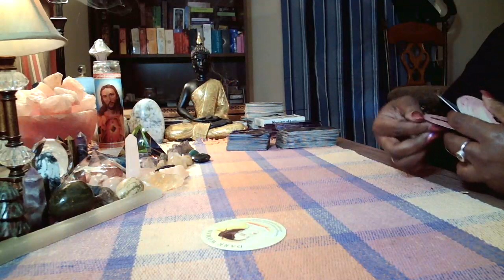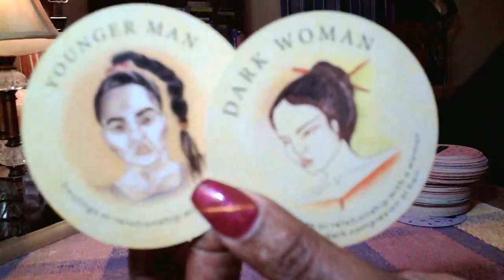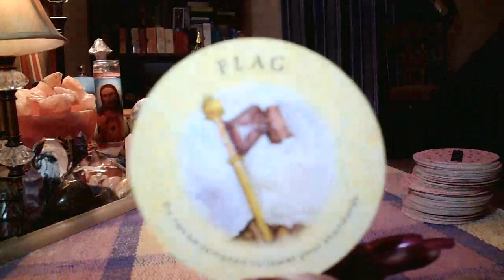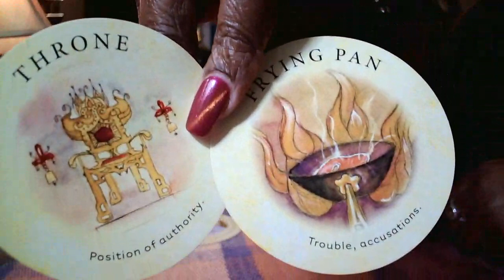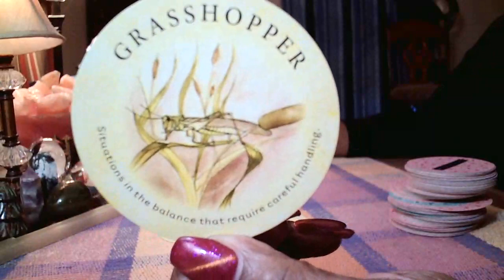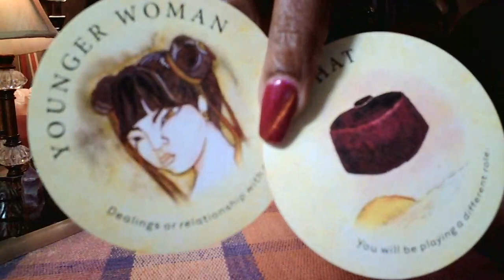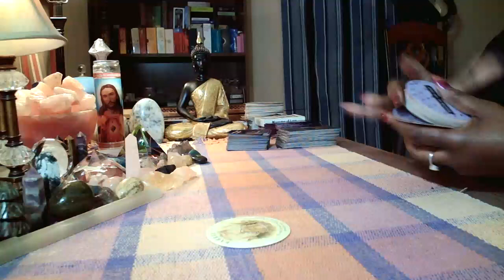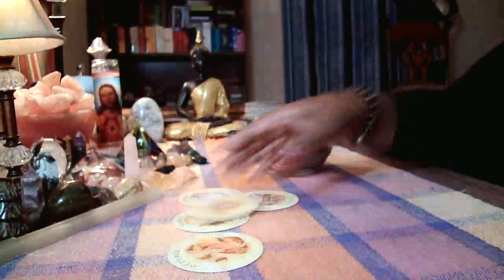Collective Reading 😳Summer Of 2023 🙈 Be Aware 🐾 Of Some Hating Azz Family Members 🤦🏾‍♀️